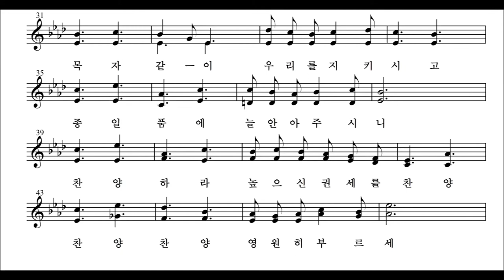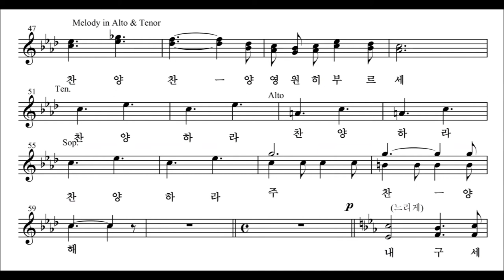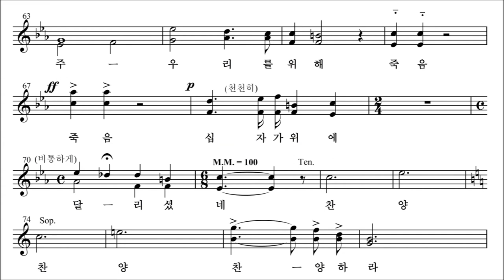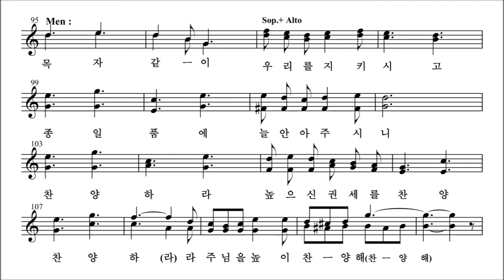찬양하라 Young Jo Lee -C.G.Allen Joyful Song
이 영조 - 찬양 하라
Based on Joyful Song
C.G. Allen 1869